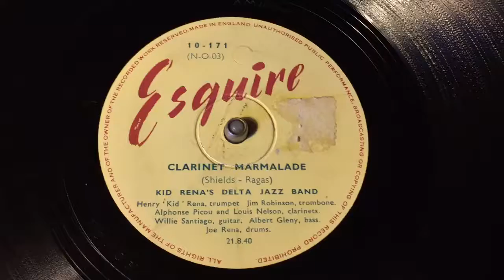Kid Rena - Clarinet Marmalade - 78 rpm - Esquire 10-171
Kid Rena's Delta Jazz Band.
Flip: Milenberg Joys.